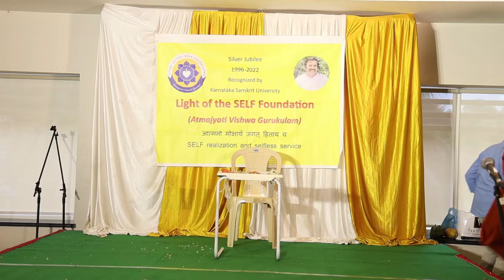Vendanta Prakriyas SKIT Guru Purnima2024